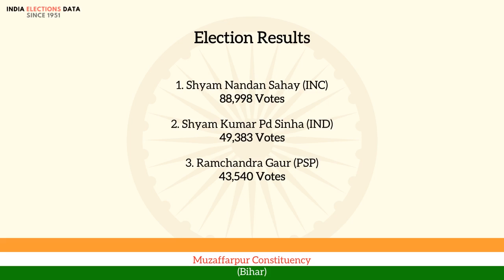Muzaffarpur Constituency Bihar loksabha Election Result 1957 Shyam Nandan Sahay INC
loksabha election 1957 results, for Muzaffarpur Constituency, Bihar, where winner is Shyam Nandan Sahay, from political party INC. Watch the video to know more information about other candidates, voters count, etc.